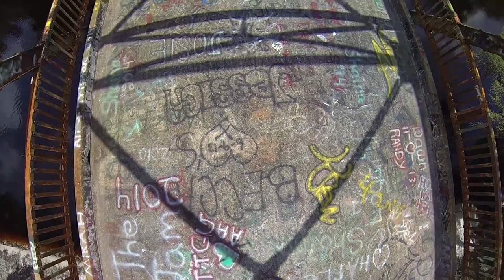abandoned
A day trip to Live Oak Florida led to the exploration of this fantastic old structure. No longer used for automobile traffic, it has become a favorite haunt of graffiti artists. It made for an excellent day of flying and gave me some practice over water!